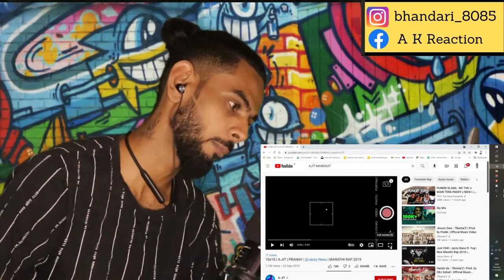10x10 | A-JIT | PRANAV | @Jazzy Nanu | MARATHI REACTION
10x10 | A-JIT | PRANAV | @Jazzy Nanu | MARATHI REACTION